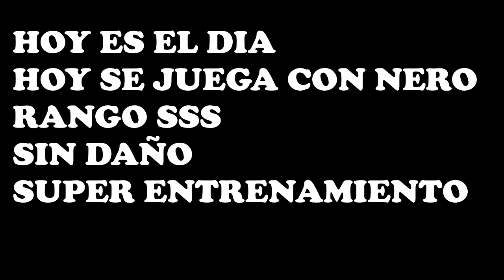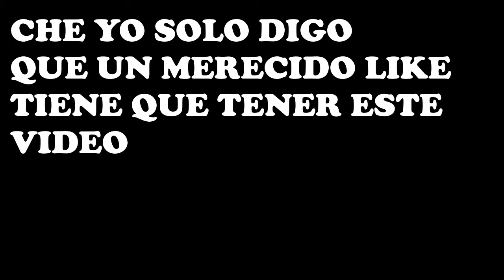Devil May Cry 5 - Nero vs Vergil (sin daño mission 20)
PS4 ID:GREAT_MARIANEX
Tema utilizado en el video: Devil May Cry 5 - Devil Trigger [EPIC METAL COVER] (Little V)